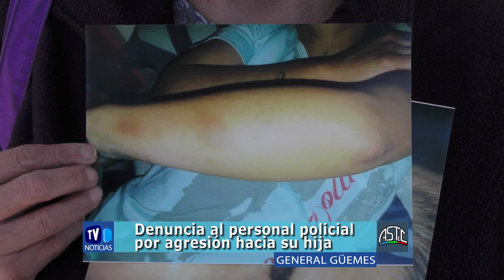Graciela Barrionuevo - Denuncia personal policial por agresión hacia su hija